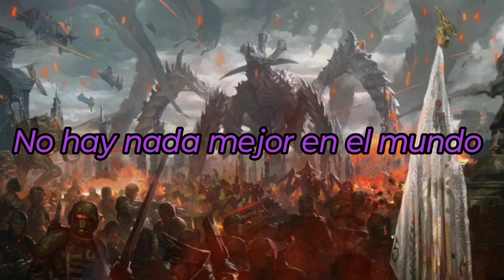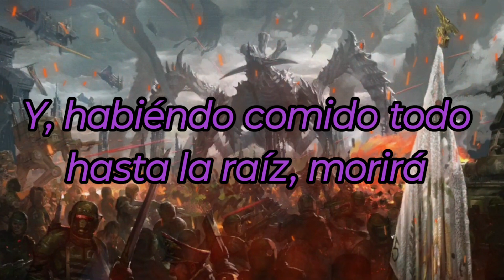HMKids - "Тираниды"/"Tiranidos" (traducido al español)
Letra de la Cancion:

Ничего на свете лучше нету,
Чем сожрать имперскую планету!
Там, где раньше жили-были люди
Скоро ничего уже не будет.

Мы своё призванье не забудем!
Генный материал себе добудем!
Нам тела эльдарских отщепенцев
Не заменят, как обед, гвардейцев.

Под ногами риперов поляны
За спиной Тираны-великаны.
В небесах гаргулии резвятся...
В общем, надо быстро отъедаться.

Ну а если с боя не вернёмся,
Например, на Криптмана нарвёмся,
Над потерей рой наш дружно охнет,
И, доев под корень всё, подохнет.